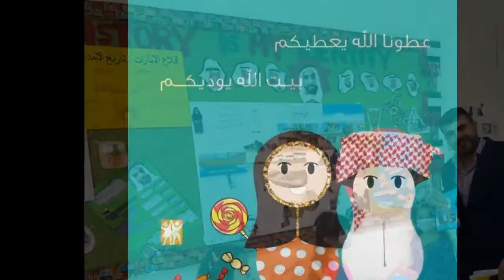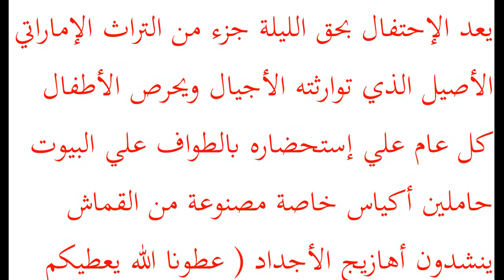حق الليلة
«حق الليلة» مناسبة ترسخ العادات المرتبطة بتراث دولة الإمارات الأصيل 🇦🇪🇦🇪🇦🇪🇦🇪🇦🇪كما أنها تمثل أحد رموز المحبة والتراحم والعطاء والألفة التي يحرص المجتمع المحلي على تعزيزها، وتوارثها بين الأجيال.🌸🌸كل عام وأنتم بخير🌸🌸بإشراف معلمة الدراسات الإجتماعية شيماء محمد